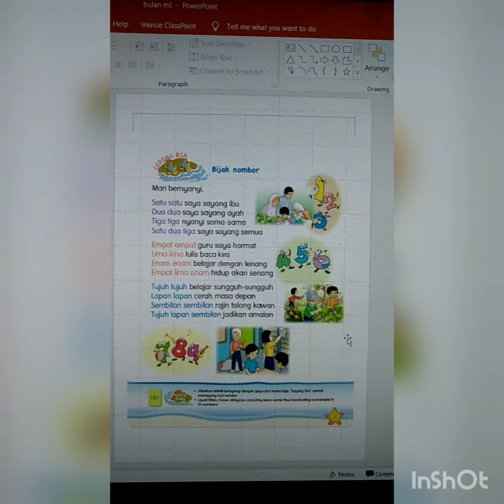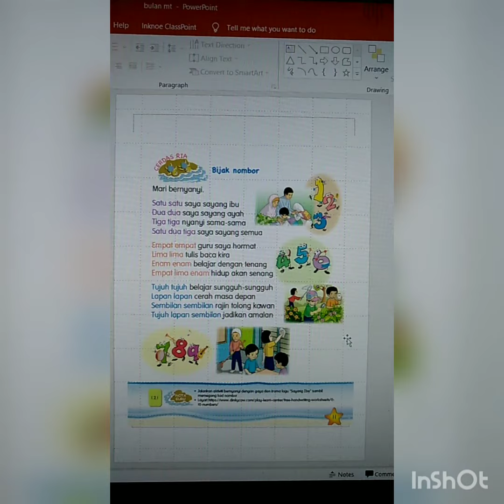Contoh melodi dan lagu Buku Teks Matematik Jilid 1 m/s 11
Jom sertai pertandingan matematik tahun 1 2021